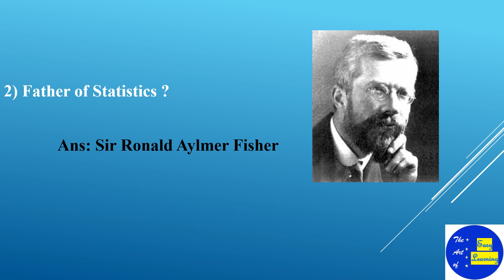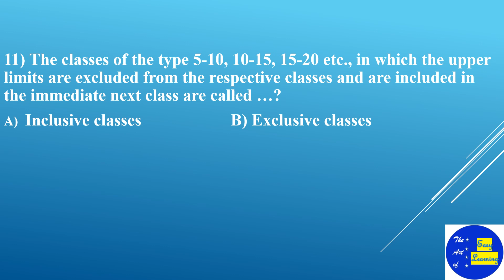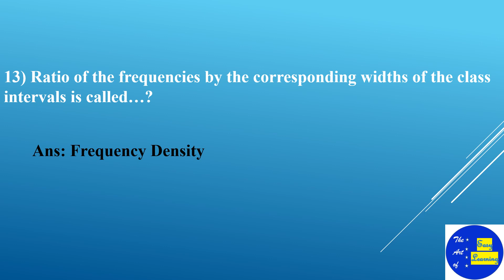# Statistics # Basics01 by M. Sripriya